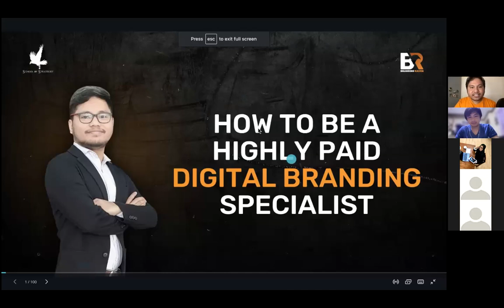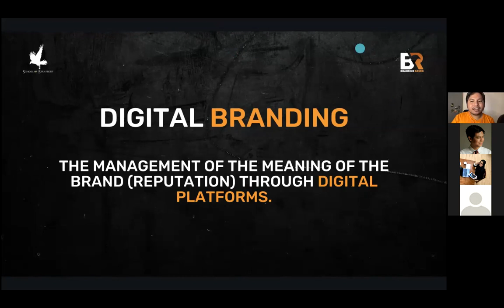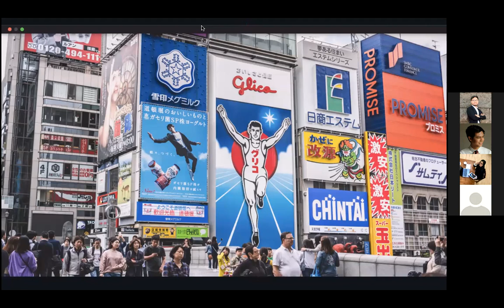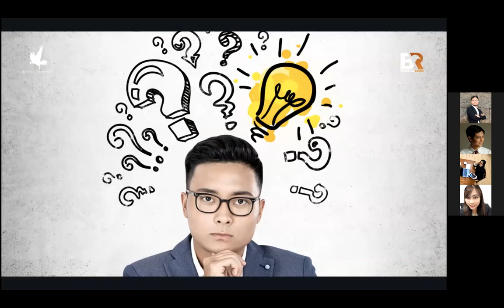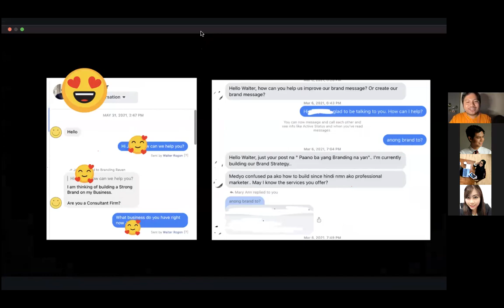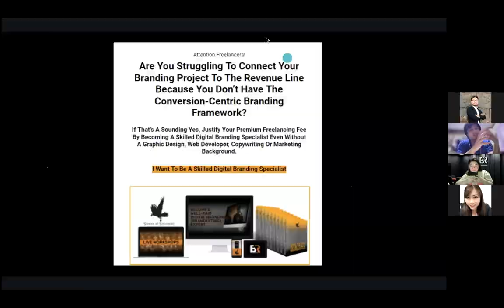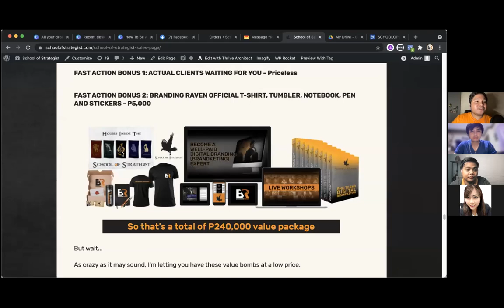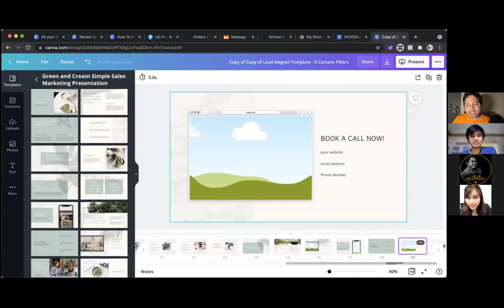How to become a digital brand strategist with Coach Walter Rogon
Can you combine copywriting and branding? :)